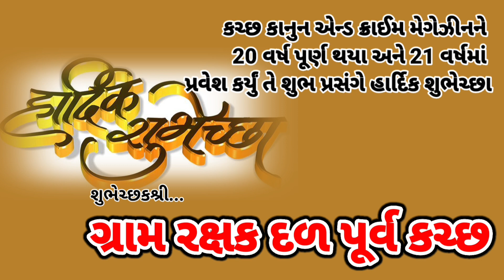ભૂજ તાલુકાના બળદિયા ગામે છેલ્લા 68 વર્ષથી ઉજવાય છે રામાપીર દાદાના મંદિરનું પાટોત્સવ...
રામાપીર દાદાના મંદિરનું પાટોત્સવ યોજાયો...

ભૂજ તાલુકાના બળદિયા ગામે છેલ્લા 68 વર્ષથી ઉજવાય છે રામાપીર દાદાના મંદિરનું પાતિત્સવ...

મેઘવંસી મારું સમાજ દ્વારા સૌ સનાતની સમાજને સાથે રાખી ધમ ધૂમથી ઉજવાય છે રામદેવપીર દાદાના મંદિરનું પાટોત્સવ...

બળદિયામાં ગલીએ ગલીએ શોભાયાત્રા પણ કાઢવામાં આવે છે...